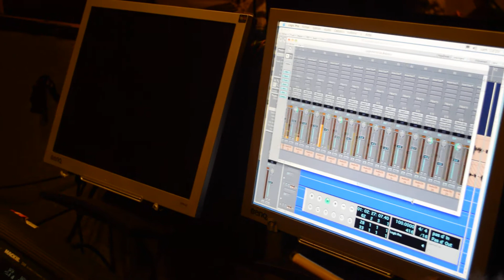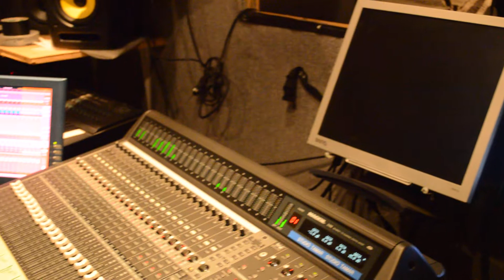7.JUGEMENT A.C PAPY KONGENDA